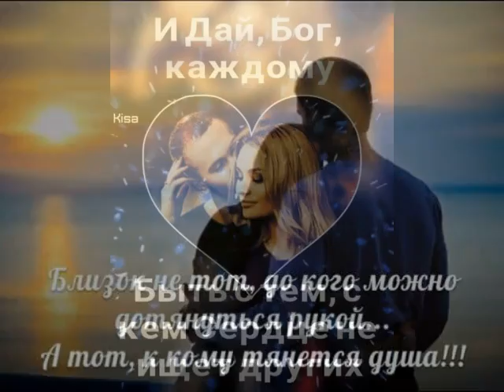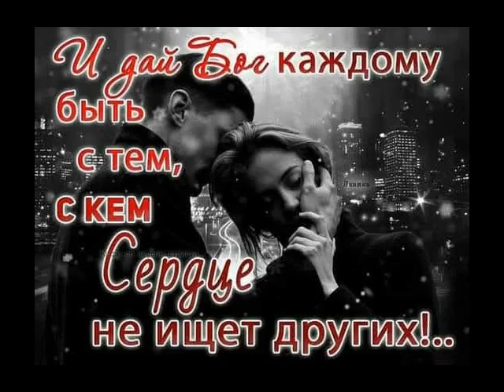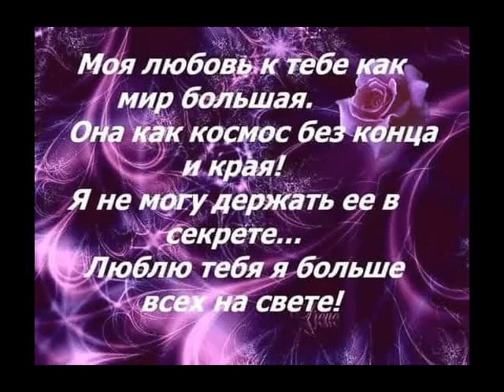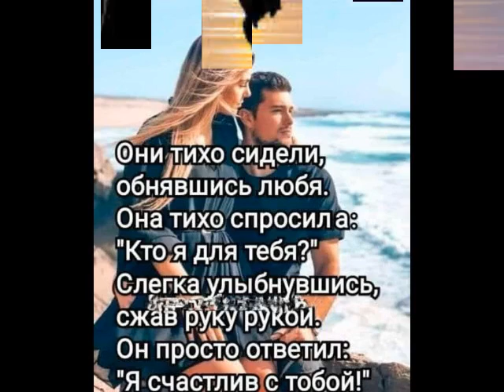Найду тебя от ТАТЬЯНОЧКИ.) (ж)